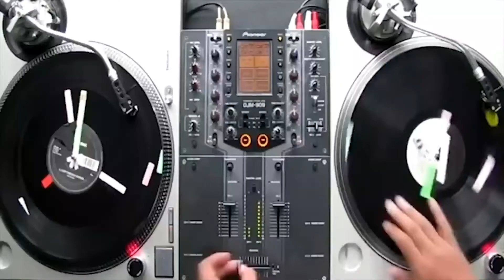GringoMan la entrevista más dura que jamas escucharas (Resumen)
Tu tienes que entrar por el corazón del Dancehall GringoMan El Original

La historia se tiene que documentar.

La primera artista femenina cantante reggaeton es RudeGirl La Atrevida.

De dónde surgió el nombre Reggaeton nos lo revelo el artista aquí (Michael F. Ellis)

🕔  Desde Las 6:00 pm Hora De Panamá 🇵🇦
🎶 Segmento: “Un Espacio Para Artistas”.